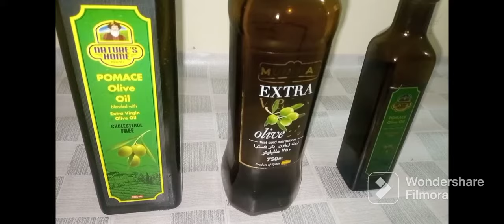Pomace Olive Oil Vs Extra Virgin Olive Oil 🪔🪔🪔 House 🏡 Tips And Tricks 🤤😋🤤